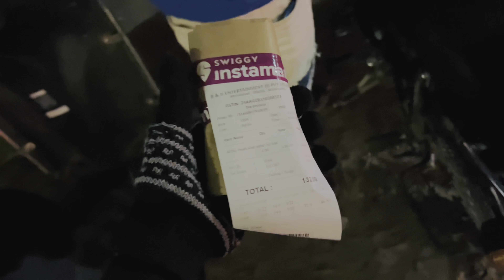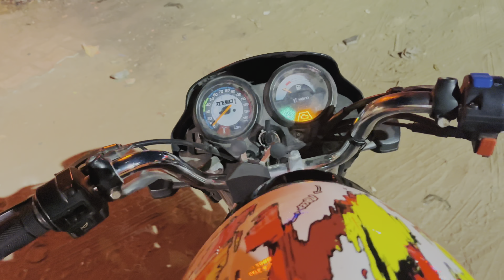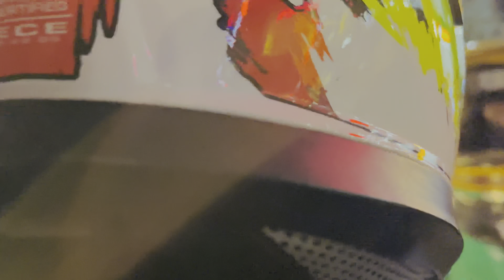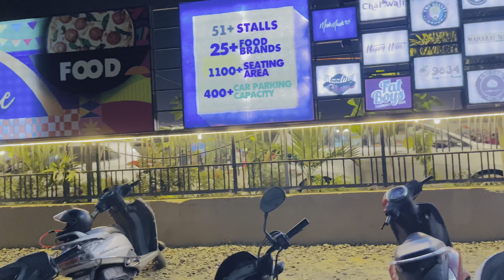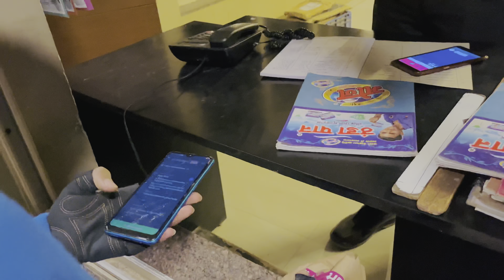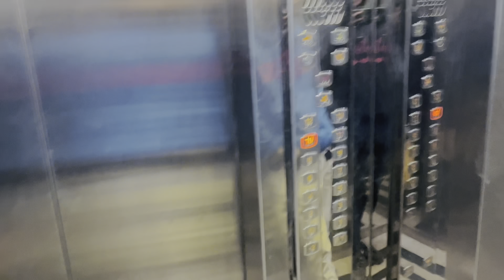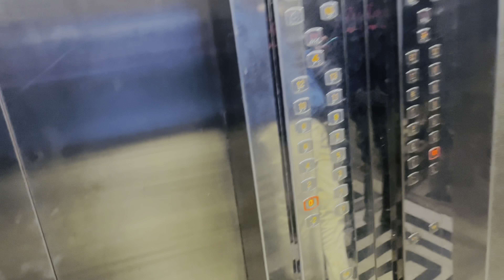swiggy me 8 order pe kitne paise milte hain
Searching Keywords-Swiggy Delivery Job, swiggy delivery boy salary

zomato vs swiggy delivery job zomato delivery vs swiggy delivery which is best delivery job zomato vs swiggy zomato vs swiggy which is better best delivery job zomato or swiggy zomato vs swiggy swiggy delivery job details
swiggy or zomato which is better for delivery boy salary zomato or swiggy which is best malayalam zomato or swiggy which is best zomato or swiggy which is best in tamil zomato or swiggy
zomato or swiggy which is best kannada zomato or swiggy which is best telugu zomato or swiggy job which is better zomato or swiggy which is best in hyderabad zomato or swiggy who is fast
zomato or swiggy which is best in bangalore swiggy or zomato which is best tamil

swiggy or zomato which is best swiggy or zomato which is best malayalam swiggy or zomato
swiggy or zomato which is better for delivery boy salary swiggy or zomato which is better for delivery boy salary tamil
swiggy or zomato which is better for delivery boy salary in hyderabad
swiggy or zomato which is better for delivery boy salary in telugu
swiggy or zomato which is best telugu swiggy or zomato which is best job tamil swiggy vs zomato
swiggy vs zomato delivery boy salary part time swiggy vs zomato delivery boy salary cycle zomato vs swiggy
zomato vs swiggy which is better zomato vs swiggy delivery boy salary zomato vs swiggy delivery boy salary part time zomato vs swiggy viwa food world

zomato vs swiggy delivery boy salary tamil zomato vs swiggy vs ubereats zomato vs swiggy part time job zomato vs swiggy delivery boy salary 2021 zomato vs swiggy vs dominos zomato vs swiggy
zomato vs swiggy delivery boy salary zomato vs swiggy which is better
zomato vs swiggy delivery boy salary part time zomato vs swiggy delivery boy salary tamil zomato vs swiggy part time job zomato vs swiggy delivery boy salary 2021 zomato vs swiggy who is fast swiggy vs zomato
swiggy vs zomato which is best swiggy vs zomato delivery boy salary swiggy vs zomato delivery boy salary part time swiggy vs zomato delivery boy salary cycle
Deependra Singh